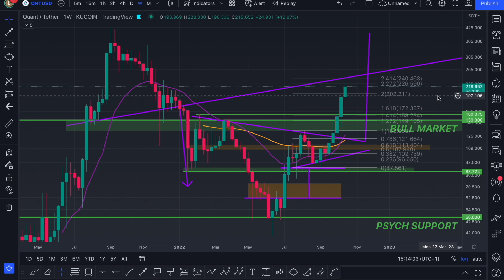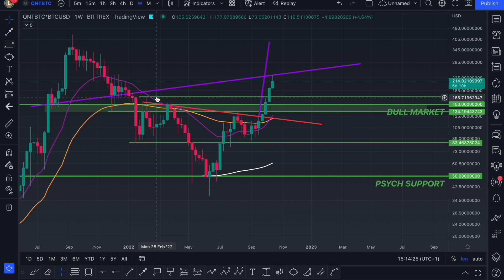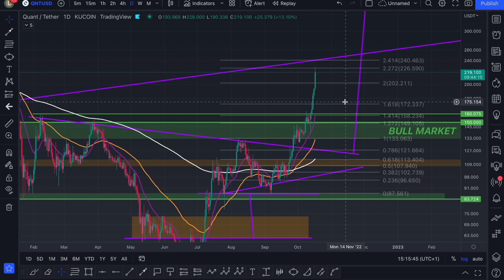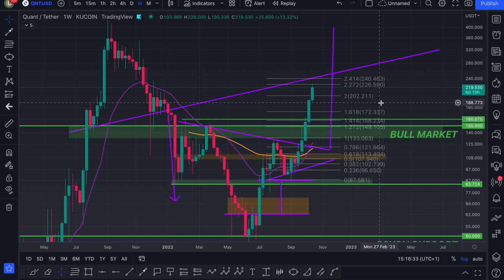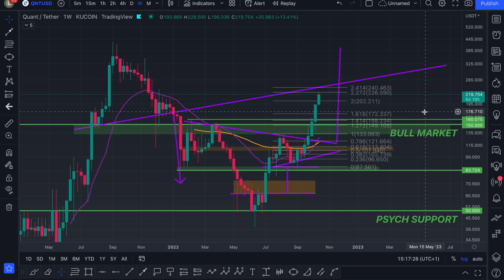QUANT BULL MARKET CONFIRMED! QNT PRICE PREDICTION!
QUANT SECRET CHART: BITTREX:QNTBTC*BITSTAMP:BTCUSD